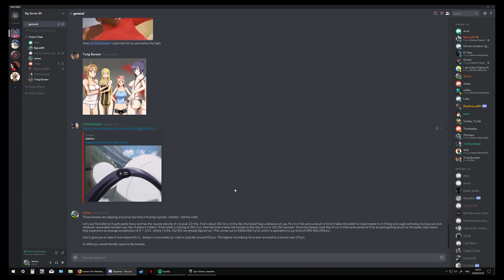Memes Ep. 7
WE BACK IN BUSINESS BABY.

I'd like to apologize to my long time fans, me and my memey friends have been occupied with real life as of late. You know the score; dissertations that definitely wont write themselves, transgender professors that don't like helping their students, the hardships of dealing with irritating customers ...and who could forget, stay at home mum Jack Guest.